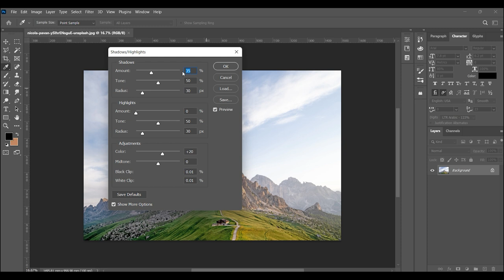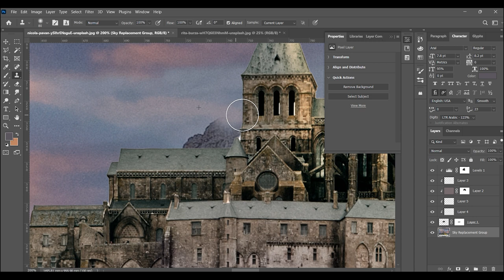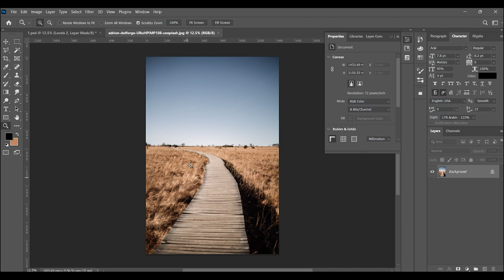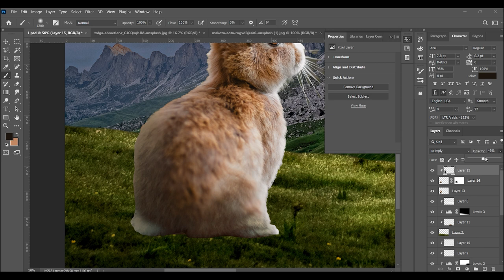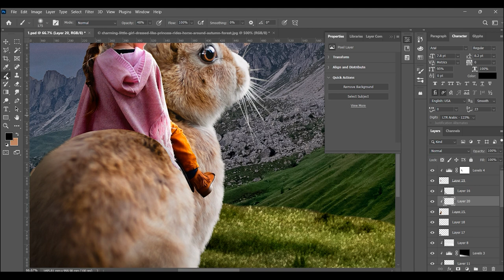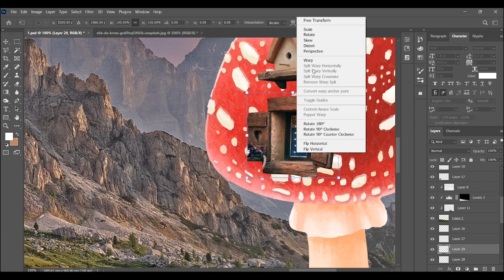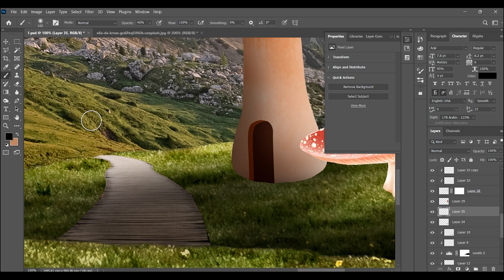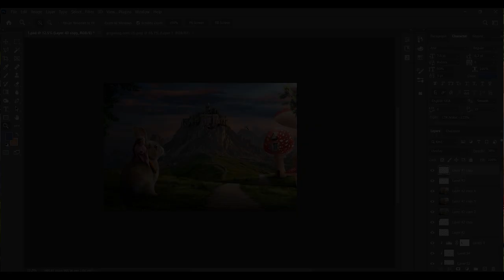Alice in wonderland - Photoshop Fantasy Manipulation Tutorial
In this video, we learn how to create a fantasy photomanipulation in photoshop, step by step.
manipulation scene effect in photoshop. surreal fantasy landscape with Mushroom cottage and castle and girl riding rabbit.